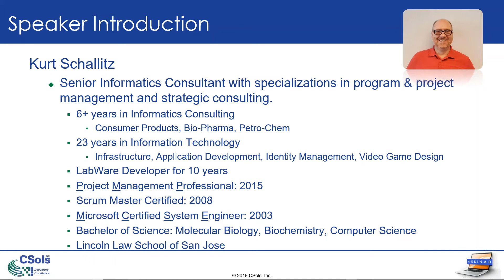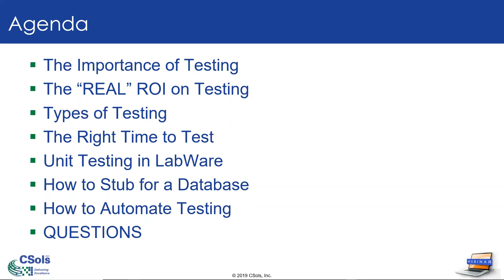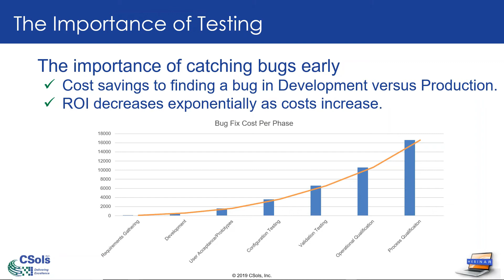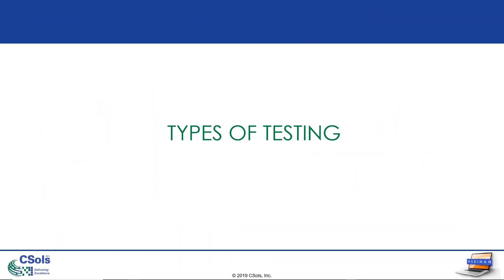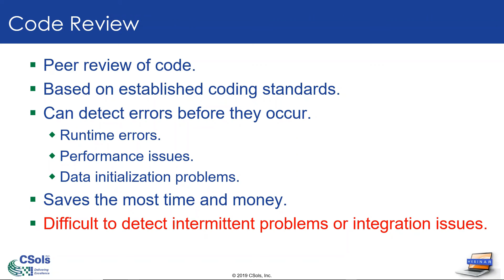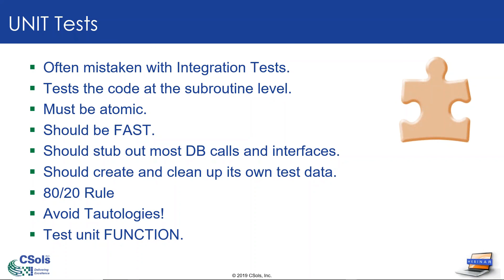LabWare Customization and Implementation Best Practices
In one hour, learn the steps your internal team needs to take to ensure the implementation project meets your expectations. In the time-frame between selecting a LIMS and when LabVantage comes on site, there are activities you need to perform in order to be prepared for the implementation and this webinar will review what you should be thinking about and how you can be ready to rock and roll. Most of all, you learn how to get your internal team on board, ready, and excited for the project.

CSols Inc. is recognized as the premier Laboratory Informatics Consultancy in North America and has done so by earning and maintaining a reputation for excellence in everything we do. Through our team of informatics, domain, regulatory, and IT experts, we have been providing informatics (LIMS, ELN, SDMS, LES, and CDS) consulting services to the Life Sciences, Chemical, Petrochemical, Food & Beverage, Mining, Agricultural, and Environmental industries for over two decades. CSols builds excellence into all our services including developing informatics strategy, implementing, enhancing, and validating informatics systems. For more information about CSols, its services and solutions,